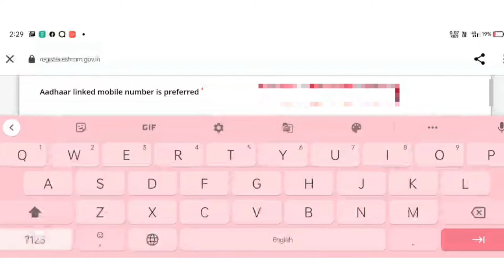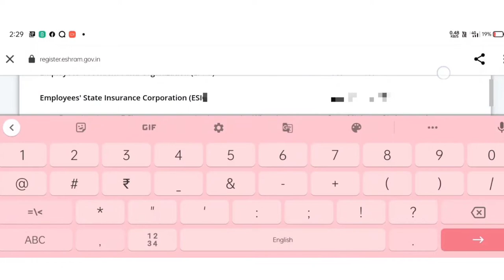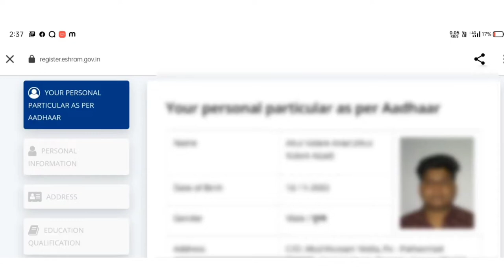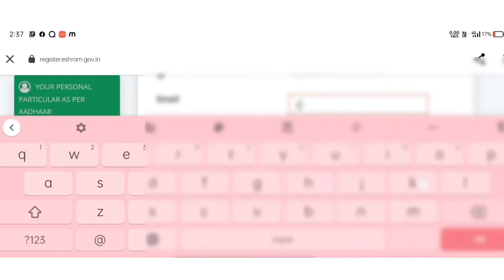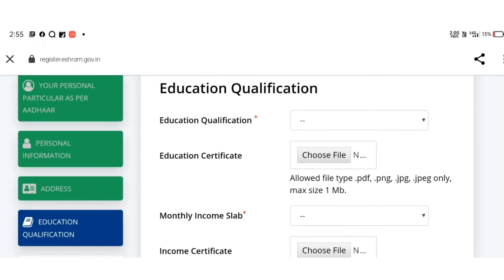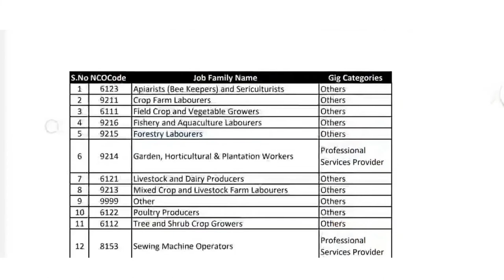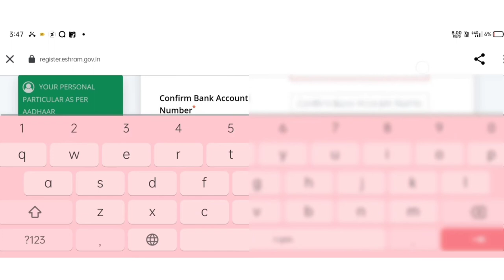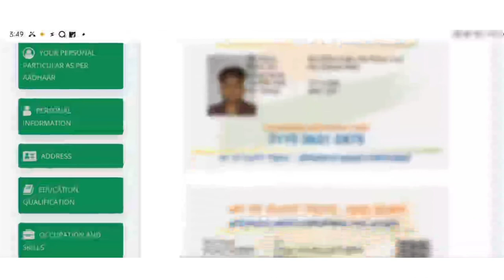naya e shramik card kaise banaye //How to make labour card online 2022//e shram new registration//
naya e shramik card kaise banaye //How to make labour card online 2022//

mr abul kalam

MR ABUL KALAM

mr abul kalam

MR ABUL KALAM

@MR ABUL KALAM

@mr abul kalam